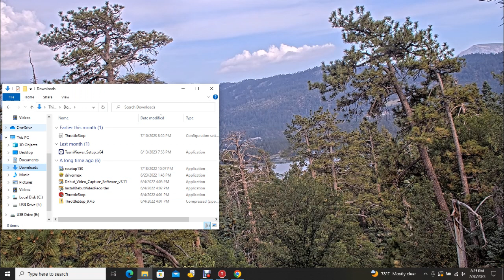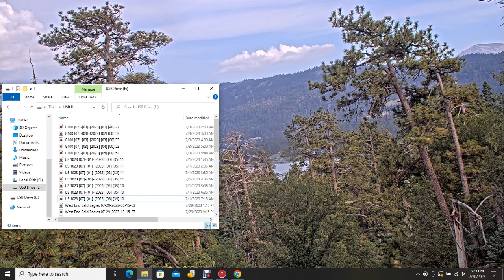Big Bear Bald Eagles 07/30/2023 13:48